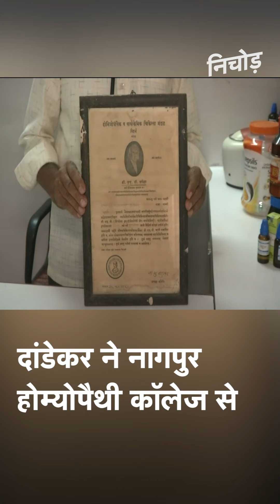एक डॉक्टर ऐसा भी: नंगे पांव Cycle पर 10 KM जाकर गरीबों का इलाज करने वाले 87 साल के Ramchandra Daneka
महाराष्‍ट्र(Maharashtra) के गांव में 87 वर्षीय एक बुजुर्ग डॉक्‍टर जो कुछ भी कर रहे हैं, वह प्रेरित करने वाला है। ऐसे में जबकि कोरोना संक्रमण(coronavirus ) को देखते हुए बुजुर्गों को घर से बाहर नहीं निकलने की सलाह दी जा रही है, यह बुजुर्ग होमियोपैथिक(Homeopathy) डॉक्‍टर साइकिल से 10 किलोमीटर तक का सफर कर मरीजों के इलाज के लिए उनके घर तक पहुंचते हैं और उन्‍हें उनके दरवाजे तक चिकित्‍सा सुविधा पहुंचाते हैं।

At a time when the coronavirus pandemic has forced most senior citizens indoors, an 87-year-old doctor in Maharashtra Chandrapur district has been going out of his way to attend to his patients in remote villages. He has been travelling barefoot for at least 10 km every day to villages in Mul, Pombhurna and Ballarshah talukas for the last 60 years, providing free doorstep treatment to people.